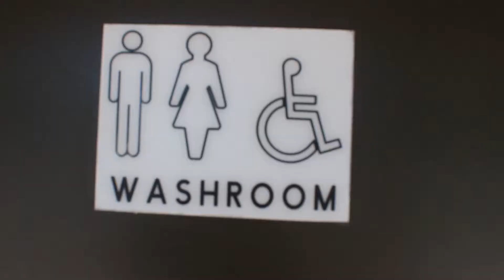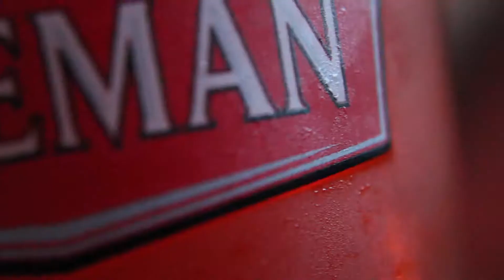Tobermory with the gang!